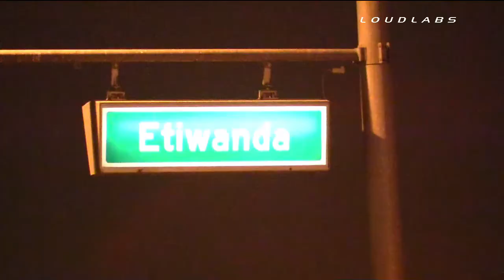Vehicle Into Farmer Boys Restaurant - Jurupa Valley, California 10-19-2014